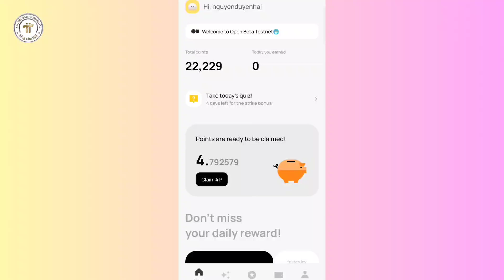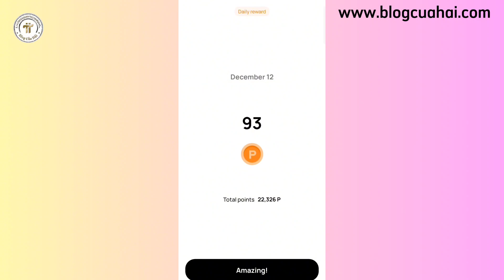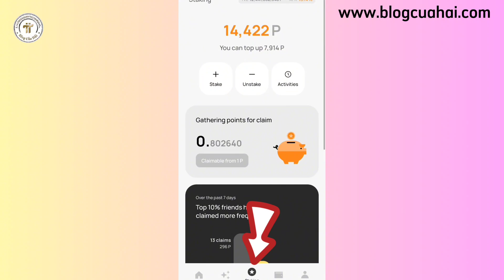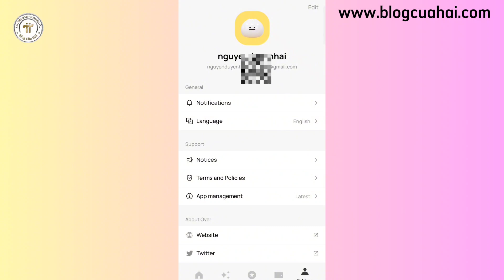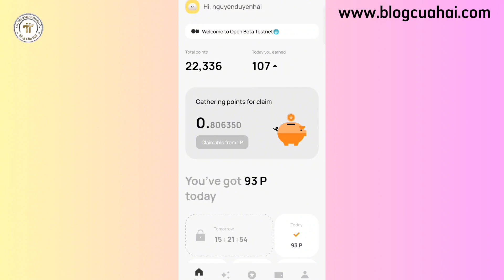Over Wallet Đang Beta Testnet Dự Án Hàn Quốc Điểm Danh Mỗi Ngày l Blog Của Hải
Link khai thác OVER PROTOCOL
Mã mời: WGESWBHL9Y